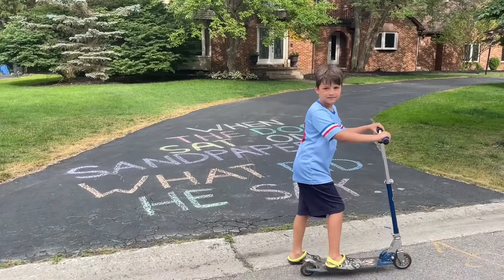When the dog sat on sandpaper, what did he say? 🐶